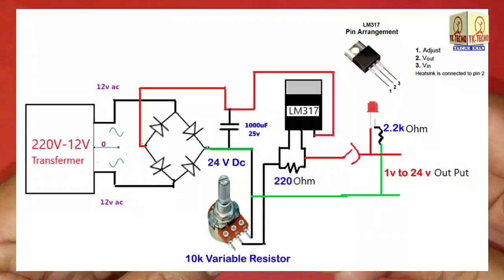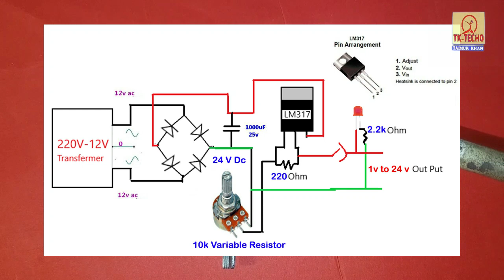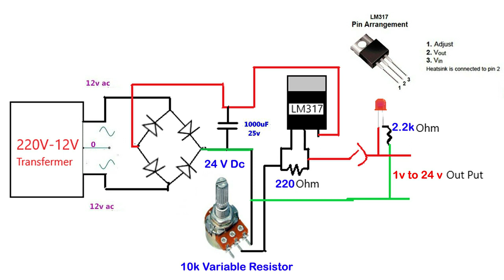DIY Car Battery Charger at Home | 12v/24v DC Variable Power supply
In this video we will make 1V to 24V DC variable power supply for battery charging and as a DC power source.

Components required:
- Resistor 220 ohm and 2k2 Ohm - Diode  1N 4007      x 4 - Transformer 12 center tap   - Capacitor  1000uf 25 volt  or 2200uf 35 volt - PCB  4x2 inches - LM 317  ic